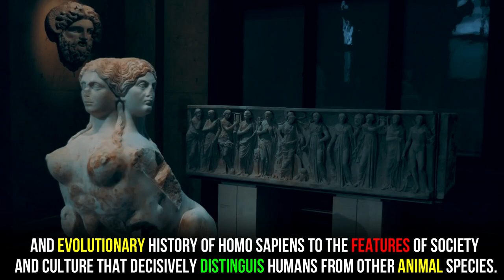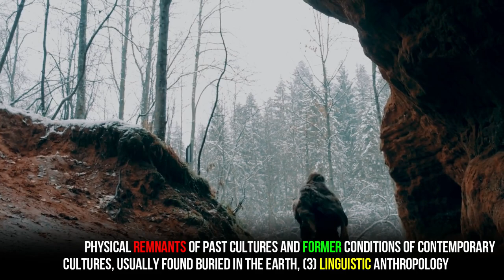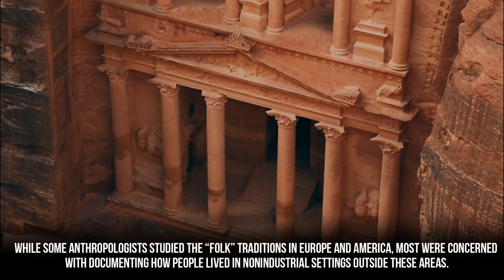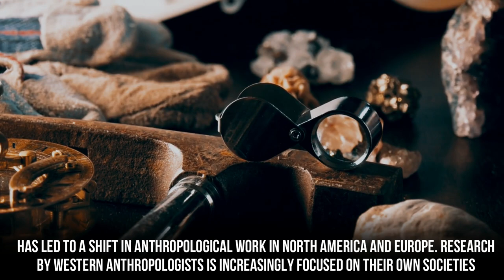Anthropology | Definition, Meaning, Branches, History, & Facts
Anthropology, “the science of humanity,” which studies human beings in aspects ranging from the biology and evolutionary history of Homo sapiens to the features of society and culture that decisively distinguish humans from other animal species. Because of the diverse subject matter it encompasses, anthropology has become, especially since the middle of the 20th century, a collection of more specialized fields. Physical anthropology is the branch that concentrates on the biology and evolution of humanity. It is discussed in greater detail in the article human evolution. The branches that study the social and cultural constructions of human groups are variously recognized as belonging to cultural anthropology (or ethnology), social anthropology, linguistic anthropology, and psychological anthropology (see below). Archaeology (see below), as the method of investigation of prehistoric cultures, has been an integral part of anthropology since it became a self-conscious discipline in the latter half of the 19th century. (For a longer treatment of the history of archaeology,

Throughout its existence as an academic discipline, anthropology has been located at the intersection of natural science and humanities. The biological evolution of Homo sapiens and the evolution of the capacity for culture that distinguishes humans from all other species are indistinguishable from one another. While the evolution of the human species is a biological development like the processes that gave rise to the other species, the historical appearance of the capacity for culture initiates a qualitative departure from other forms of adaptation, based on an extraordinarily variable creativity not directly linked to survival and ecological adaptation. The historical patterns and processes associated with culture as a medium for growth and change, and the diversification and convergence of cultures through history, are thus major foci of anthropological research.

In the middle of the 20th century, the distinct fields of research that separated anthropologists into specialties were (1) physical anthropology, emphasizing the biological process and endowment that distinguishes Homo sapiens from other species, (2) archaeology, based on the physical remnants of past cultures and former conditions of contemporary cultures, usually found buried in the earth, (3) linguistic anthropology, emphasizing the unique human capacity to communicate through articulate speech and the diverse languages of humankind, and (4) social and/or cultural anthropology, emphasizing the cultural systems that distinguish human societies from one another and the patterns of social organization associated with these systems. By the middle of the 20th century, many American universities also included (5) psychological anthropology, emphasizing the relationships among culture, social structure, and the human being as a person.